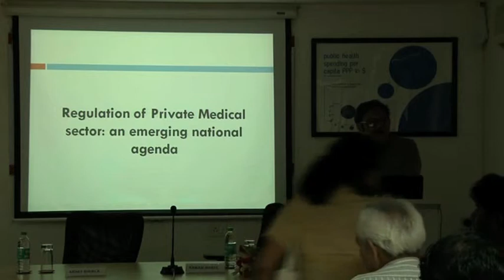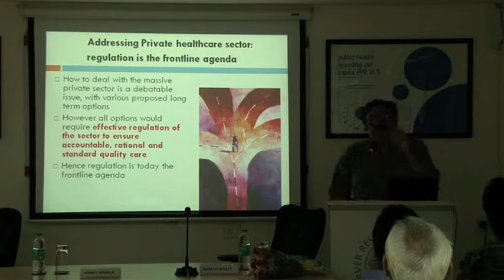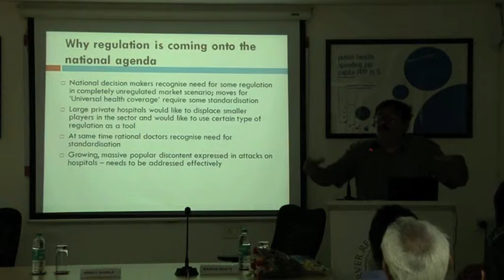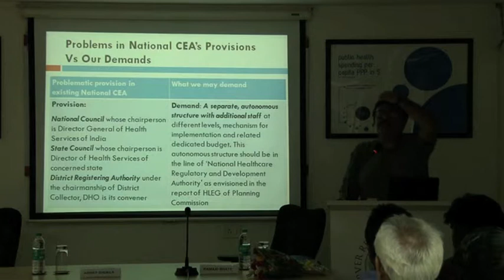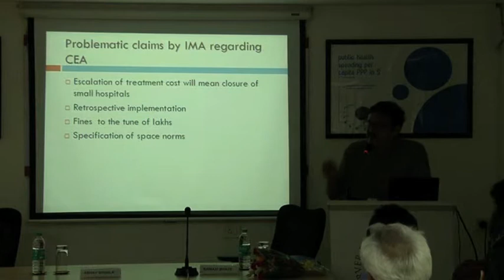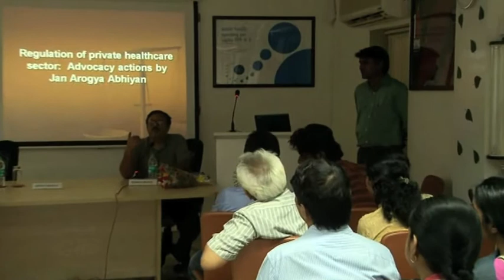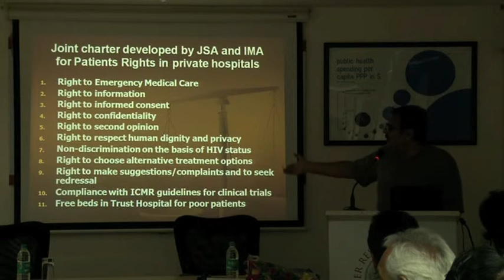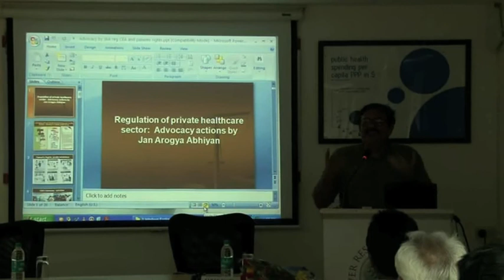Talk by Dr Abhay shukla